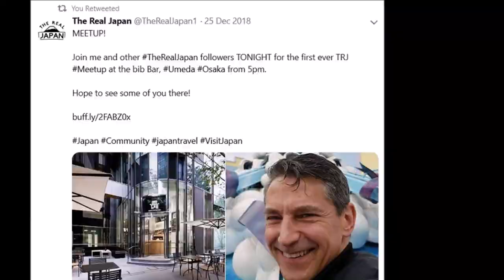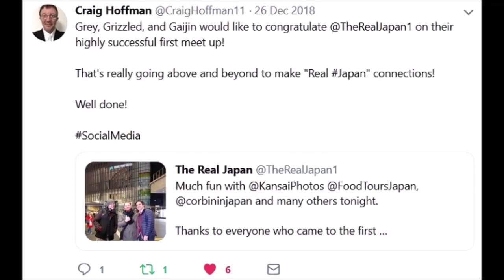The Real Japan MeetUp 2018, Bib Bar, Osaka | HD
With thanks to Twitter contributions from @peteswandering, @FoodToursJapan, @KansaiPhotos, @corbininjapan, @CraigHoffman11

Get my ebook "How to Travel in Japan Without Speaking Japanese"

I hosted the first ever The Real Japan MeetUp in Osaka on 26th December 2018.

It was a chance for friends, followers and subscribers - members of the The Real Japan community - to meet me and each other in person for the first time.

I did it to say thank you to all of those people for being a part of the TRJ family.

My name is Rob Dyer.

I was born in England and have been exploring Japan since 2000. In 2001 I married my Japanese wife in a traditional ceremony in a Shinto Shrine.

My wife and I now split my time between Japan and the UK.

As The Real Japan, I share inspiration and resources for discovering and exploring Japan beyond the cliches - The Real Japan. I have a passion for those off-the-beaten track places and I love to share my experiences.

If you're really serious about discovering and exploring The Real Japan, I've personally put together a free guide to Amazing Adventures in Japan that you really need to get a copy of. In that guide I cover 5 (actually there's 6 - but don't tell anyone!) unforgettable adventures in Japan, spanning the northern most and coldest island of Hokkaido, through the main island of Honshu, and down to the sub-tropical southern island of Okinawa. What's more, 2 of those amazing adventures are completely free - so won't cost you a penny!